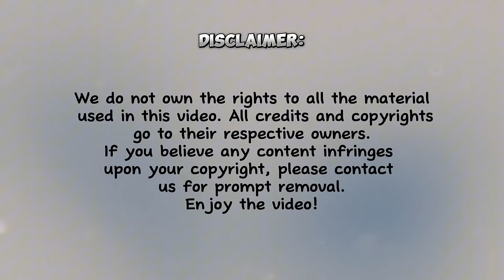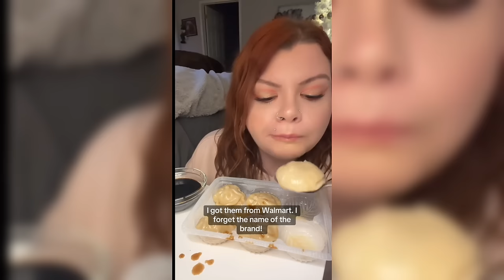soup dumplings mukbang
Hey guys welcome to "ZEL" YouTube Channel where we will be posting tiktok trends, funny, cute, dance, and challenges.